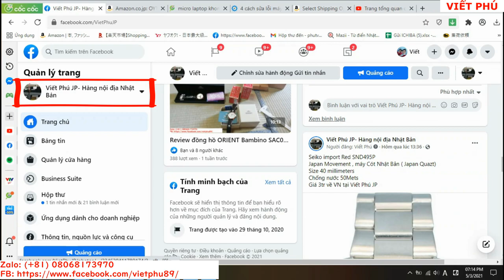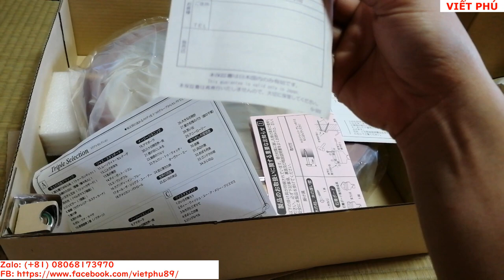Đồng hồ Seiko treo tường 39 đoạn nhạc giá sale/ Viết Phú JP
Đồng hồ Seiko treo tường 39 đoạn nhạc giá sale từ 4.8tr còn 3.2tr nhé quý vị / Viết Phú JP